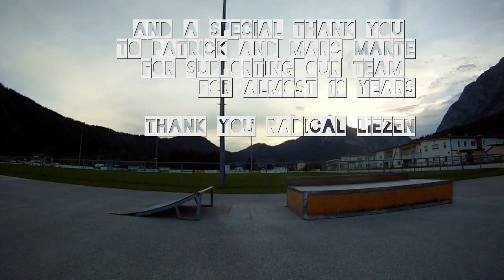Kink Crew Decade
We are now skateboarding since 2005. This is my personal Remake Video. Enjoy